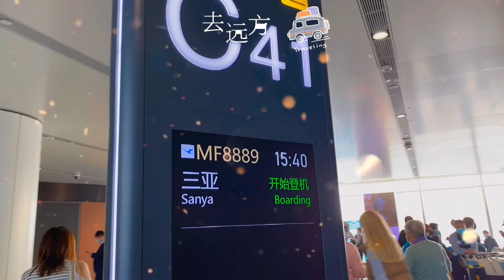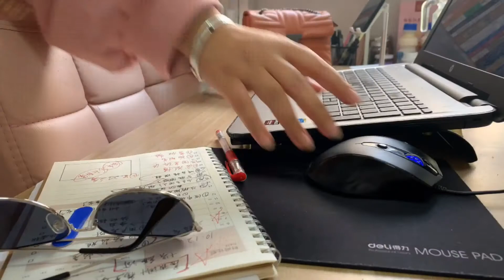胖七跟朋友私奔跑到三亚了！看三亚这780元一晚的酒店值不值？